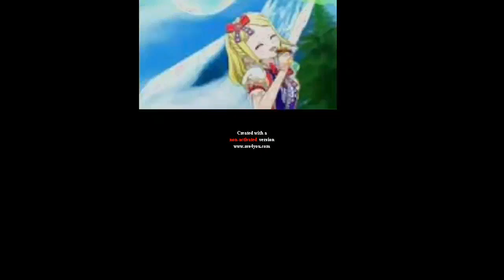(TAKE TWO) P2K V38.EXE Render Pack Collection Extended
Take two because it stucked at 0 processed
Here's the next gen of extended!

1. If it's your first strike, you'll need to complete Copyright School.
3. Submit a counter notification: If your video was mistakenly removed because it was misidentified as infringing, or qualifies as a potential fair use, you may wish to submit a counter notification.

Credit to everyone for that effects, and who own their content in this video!